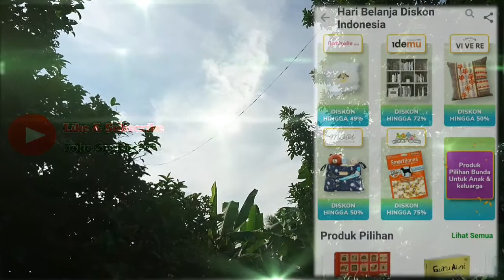Jurus Jitu Olshop Laris Manis, 100 % Berhasil ll Marketing Langit